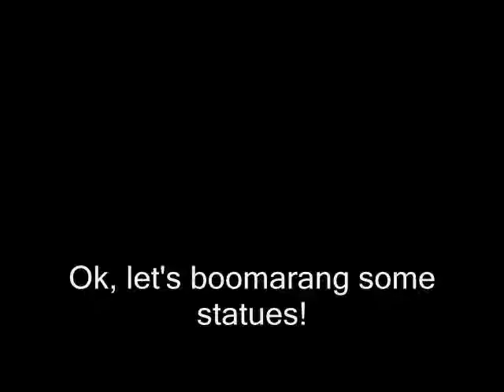Oracle Chronicles Seasons Ep 26 - Majic Boomarang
Too bad it doesn't explode on impact.

Today: even more Ancient Ruins!